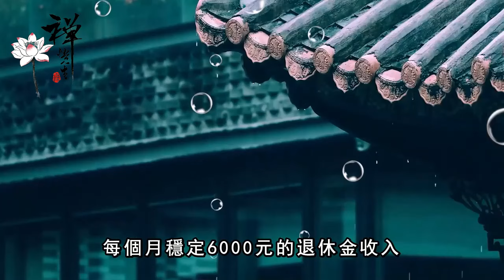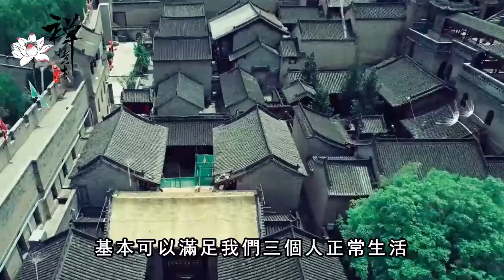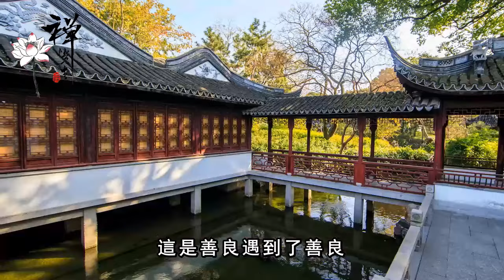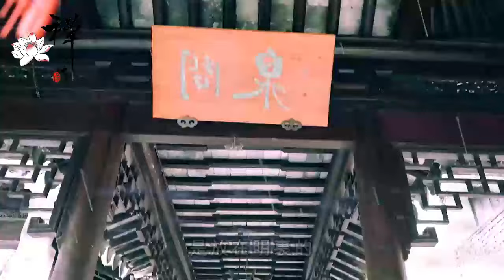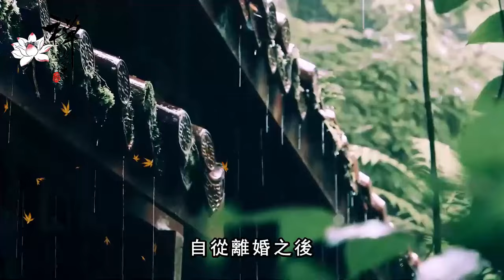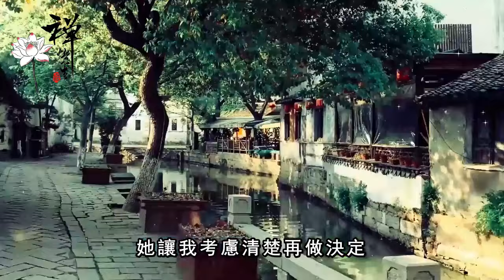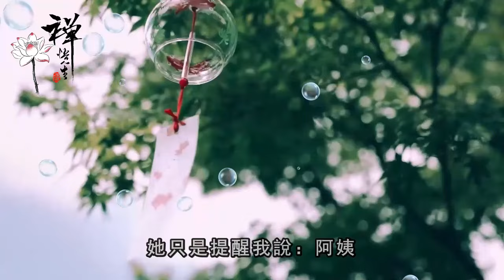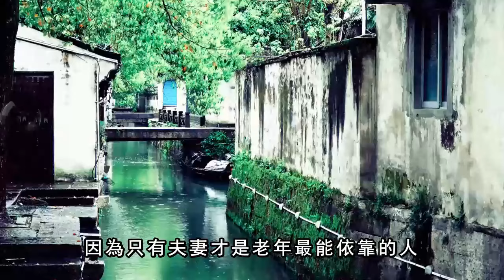七旬老大爺的哭訴：每月6000退休金，卻想著早點離開，含著眼淚看完了｜禪語點悟